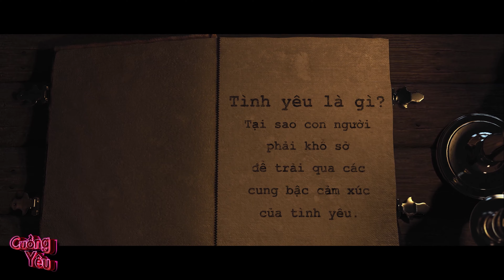[SHORT VIDEO EP 1] BLACK VỊ THẦN CÔ ĐỘC CÓ THÙ VỚI TÌNH YÊU I WEB DRAMA CUỒNG YÊU, KẺ CẮP GẶP BÀ GIÀ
🎬WEB DRAMA CUỒNG YÊU - NHÀ SẢN XUẤT UNION MEDIA
PHÁT SÓNG TRÊN KÊNH UNION CHANNEL - UNION DRAMA

SERIES 1: KẺ CẮP GẶP BÀ GIÀ, gồm có 3 tập Lãng mạn - Cháy bỏng - Điên cuồng
Thể loại: Huyền bí - Tâm lý - Kịch tính - Hài hước.
Web Drama Cuồng Yêu là một chuỗi series các câu chuyện tình yêu.
Mỗi câu chuyện gói gọn trong 3 – 4 tập.

Tình yêu trong Cuồng Yêu được dẫn dắt bằng các mảng màu riêng: màu trắng là biểu tượng của sự tinh khiết; màu đỏ là nồng cháy và dữ dội; màu xám là sự ám ảnh. Nhưng, thêm chút xúc tác, tình yêu sẽ đổi màu.
Chất xúc tác chính là 2 nhân vật xuyên suốt trong Cuồng Yêu: Black và Pink. Hai nhân vật huyền bí xuất hiện hai mục đích đối lập nhau, Black “Gieo rắc tan vỡ”, và Pink thì “Gieo rắc ảo tưởng”.
Cuộc đối đầu sinh tử của Black và Pink dẫn dắt khán giả đến với mọi ngóc ngách trong tình yêu. Để rồi nhận ra, Black và Pink có thể tồn tại hay không tồn tại, nhưng chính mình đang “mắc kẹt” trong tình yêu, chính mình là một nhân vật của Cuồng Yêu. Mình nghĩ yếu tố “kỳ bí” và sự “chuyển màu” của tâm lý chính là điểm khác biệt hấp dẫn của phim.
🎯Địa chỉ: 41/8 Đường 9, Phường Bình An, Quận 2, TP.HCM
🎥📽DỊCH VỤ: Phim quảng cáo TVC – Phim giới thiệu doanh nghiệp – Phim kỉ niệm doanh nghiệp - Phim sự kiện - Phim truyền hình - Web Drama - Phim giới thiệu sản phẩm - Phim marketing - Phim hồ sơ năng lực công ty - Chương trình truyền hình, youtube – Quản trị fanpage, youtube – PR Booking - Tư vấn truyền thông